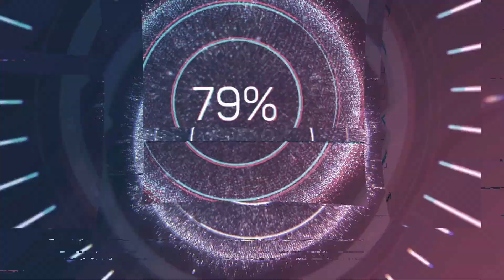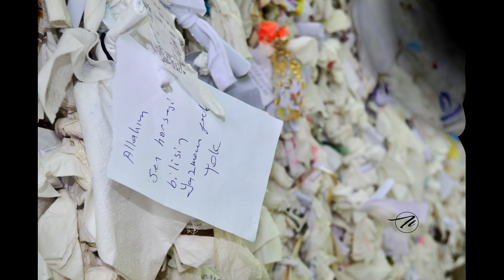Nikon D5100 Almadan Önce Bu Videoyu İzle D5100 Örnek Çekimler.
Videoda Bulunan Tüm Fotoğraflar Şahsıma Aittir.
İyi Seyirler .